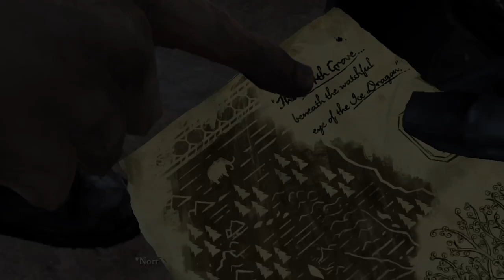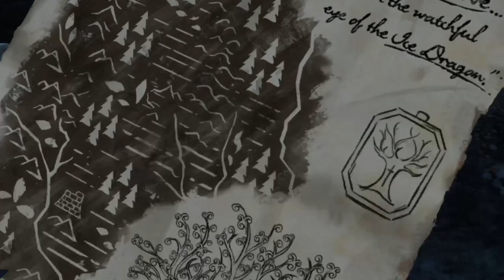Gas mask society plays game of throne episode 4